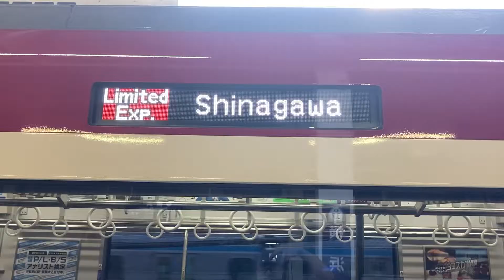【12両】京急特急品川行き。 横浜駅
この日は特急、そして12両を初めて撮影しました。12両は朝と夕方にしか見れないです。（一部日中もあり。）特急見るのも初。最初だけデジカメです。※この動画は訂正版です。最初のところをなんとか編集しました。

（低評価はなるべくやめてください。モチベが下がるから。低評価が多すぎる場合、再アップロードせざる終えなくなります。）